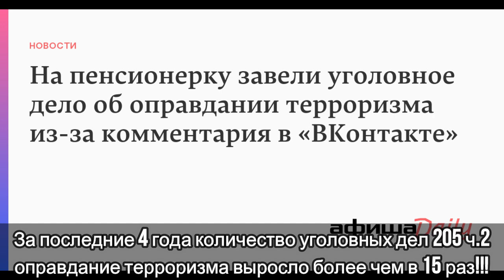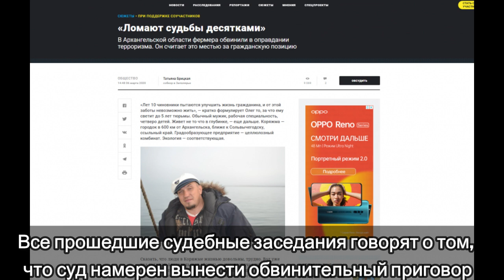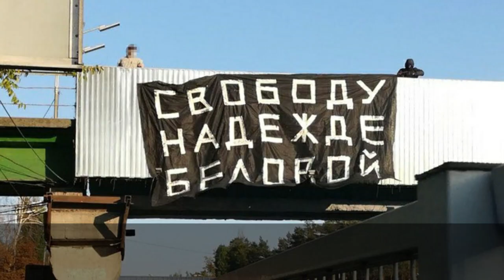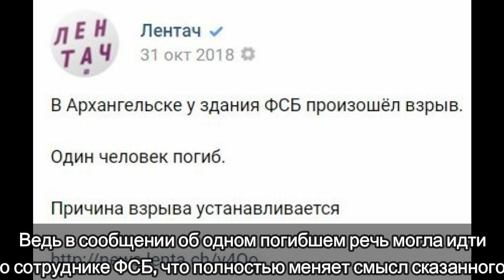Оправдание терроризма. Надежду Белову из Воронежа судят за цитирование Путина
Желающим помочь в развитии канала
Сбербанк карта - 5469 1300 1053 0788 получатель Орлов Федор Иванович
Биткоин кошелек - 16bN6XdURGiB1ZmztTfMPWXS2TxFgYz8zV
Ссылка на канал в телеге
Надежду Белову из Воронежа судят по статье 205 ч.2 оправдание терроризма за комментарий в социальной сети вконтакте под говостью о взрыве в Архангельском ФСБ, который совершил анархист Михаил Жлобицкий 31 октября 2018 года. Этот терракт открыл целый шлейф уголовных дел политических активистов, которых стали привлекать по статье оправдание терроризма. Это и журналистка Светлана Прокопьева из Пскова, и Катя Муранова из Карелии, конечно же Надежда Белова из Воронежа, Любшин (которому дали реальный срок лишения свободы за оправдание терроризма) и многие многие другие. Каждый месяц в России возбуждаются сотник уголовных и административных дел за комментарии в интернете и это может коснуться каждого из вас. Поддержите Надежду Белову.
Суд, на котором скорее всего будет вынесен приговор Надежде Беловой, обвиняемой в оправдании терроризма, состоится 25 ноября 2020 года в 10-00 по МСК. На нашем канале мы будем вести прямой эфир из здания суда.
Для того чтобы оказать поддержку:
2. Напишите любой комментарий (можно несколько разных)